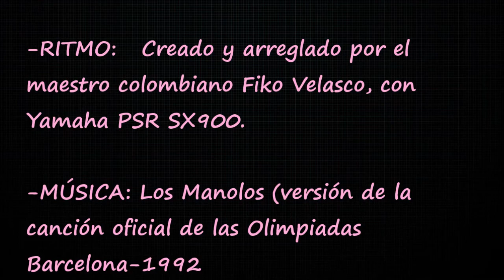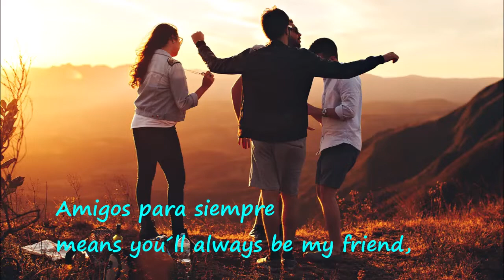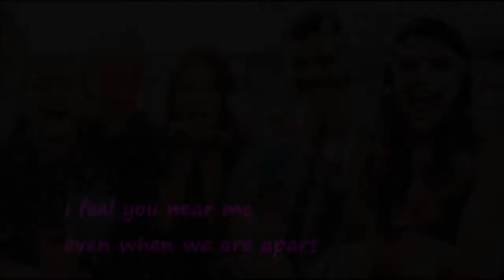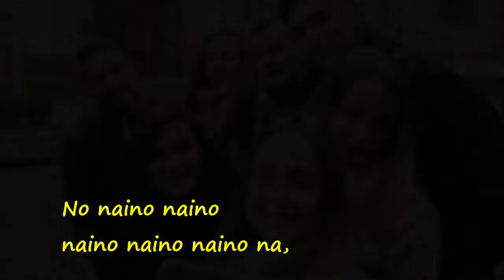Amigos para siempre (Los Manolos) -cover-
«Amigos para siempre (Friends for life)» o «Amics per sempre» es una canción interpretada por José Carreras y Sarah Brightman escrita para los Juegos Olímpicos de Barcelona 1992 con música de Andrew Lloyd Webber.  Este tema fue interpretado durante la ceremonia de clausura de los Juegos.
En España la interpretación más famosa de esta canción fue hecha por el grupo español Los Manolos con una rumba en español y catalán, a excepción del estribillo (inglés). Alcanzó el número tres en las listas españolas.